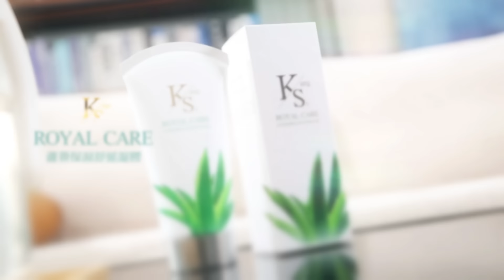【全程字幕】王齊麟曝再打4年後"下一步"... 暖唱張惠妹"經典歌曲"獻給李洋